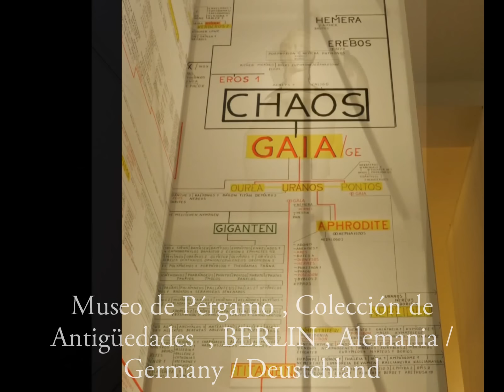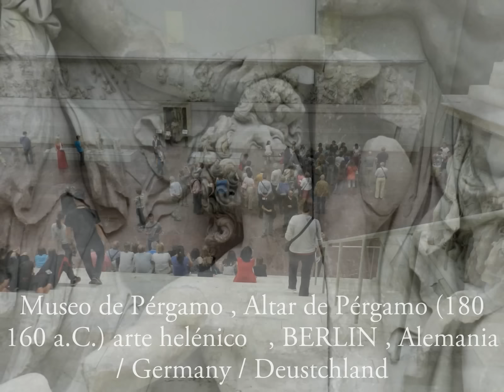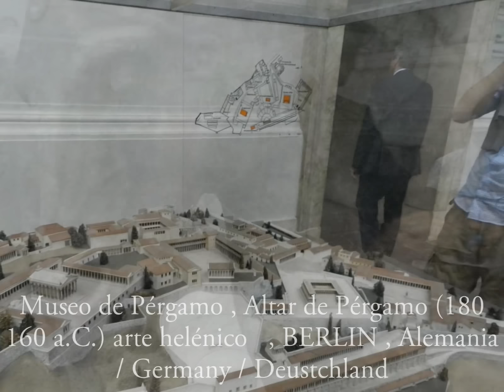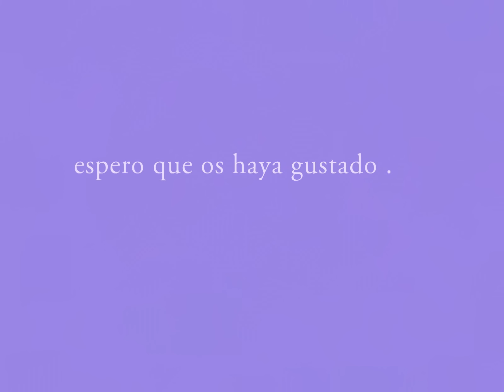BERLIN , Museo de Pergamo ( 1ª parte : Coleccion de Antigüedades )